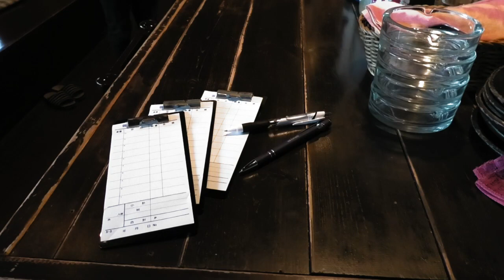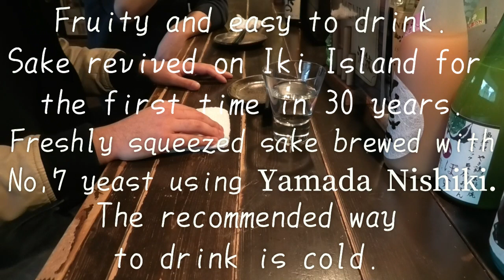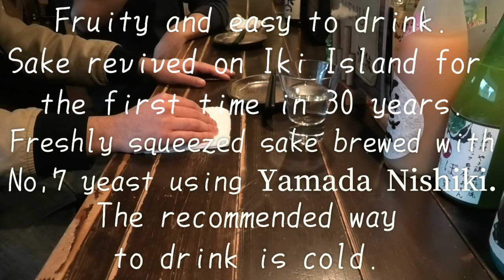【Vlog Today’s Drink For You】Junmai Ginjo Yokoyama Silver 7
毎日お酒を飲んでる僕らが、気になったお酒を紹介していく動画です。

We drink everyday,This is a video introducing the liquor that I was interested in.

居酒屋のオーナーがおすすめのお酒を紹介します。
Introduction of recommended drink by a Izakaya owner.